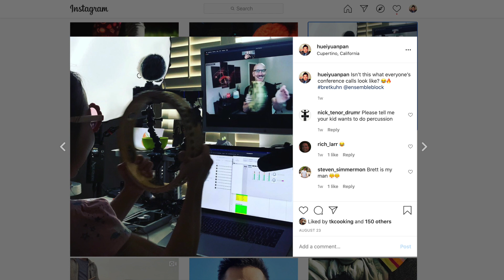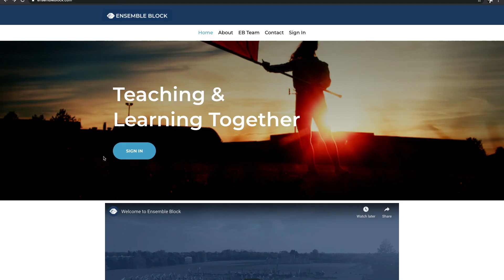Director's Session w/ Bret Kuhn and Huei-Yuan Pan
For Music Teachers and Directors
TUESDAYS IN SEPTEMBER 2020
September 8 - 29, 2020
7:00pm - 8:30pm CST
Online!